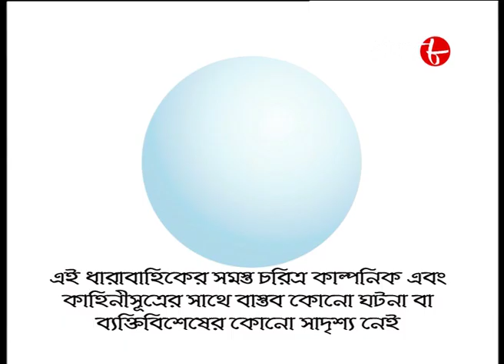আয় বৃষ্টি ঝেপে | Episode - 12 | Saswata | Kanchan | Chandreyi | Bengali Popular Serial | Aakash Aath